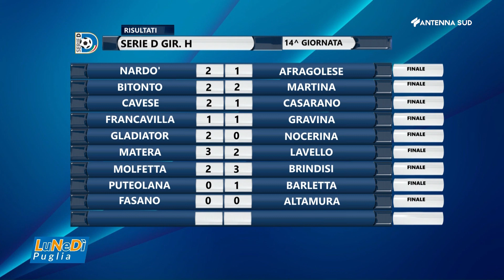LuNeDì Puglia - 5 dicembre 2022